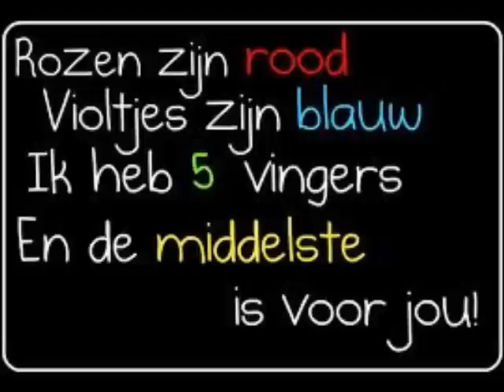Ricky van Shelton, Baby take a picture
Baby take a picture it'll last a lot longer
Than the sweet love I thought that we were in
Come tomorrow morning I'll be gone then
So you better take a picture if you ever want to see me again
Here's a little old spice you can put it on your pillow
In the spot where I used to lay my head
Maybe you could hold it while you're dreamin'
From now on that's as close as you'll get
So you better take a picture it'll last a lot longer
Than the sweet love I thought we were in

If you ever wake up crying longing to say how wrong you've been'
If it makes you feel better you can write it in a letter
And you can read it to my old eight-by-ten
So you better take a picture...
Yeah you better take a picture if you ever want to see me again